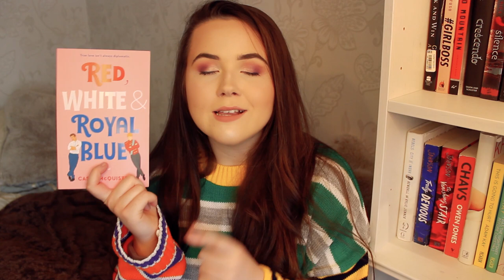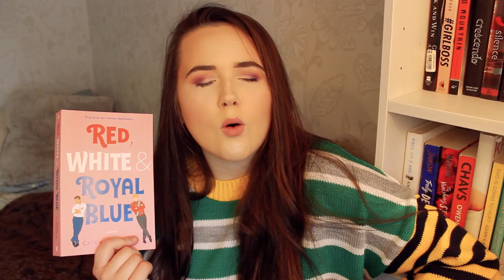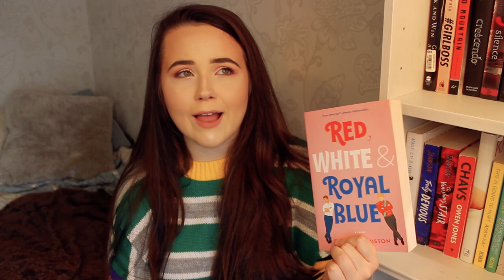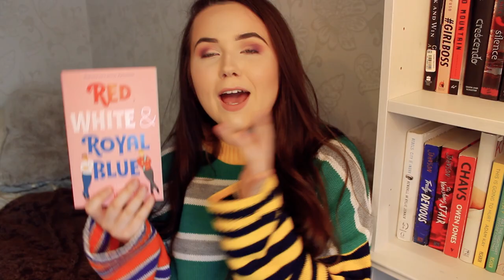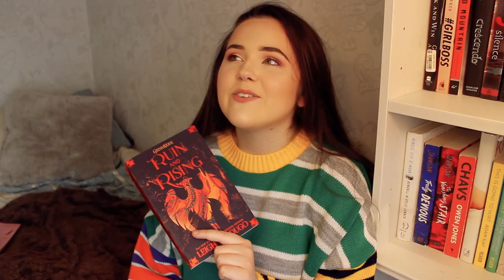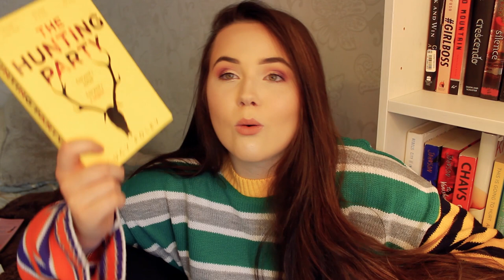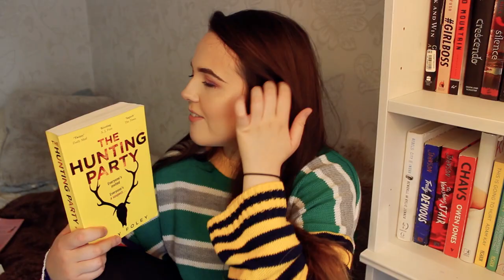MOST DISAPPOINTING BOOKS! 😒 popular books I hated!! (the most popular romance, sequels and more!)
um,,, these popular books were VERY disappointing and I'm sad about it. Whilst they may not be the worst books I've read,, they're the ones that filled me with the greatest sadness :((